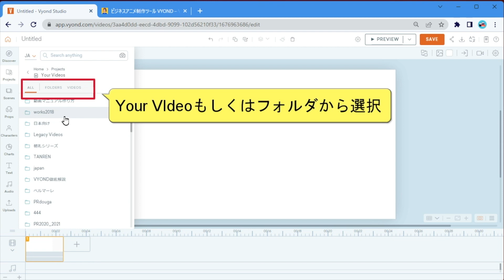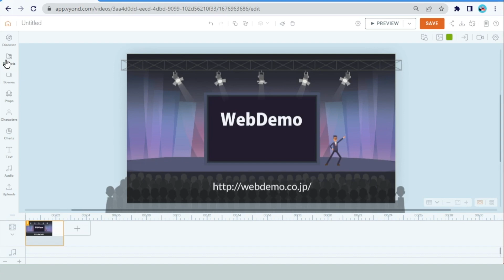Projectsの使い方 VYOND動画マニュアル2023年最新版 11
Projectの使い方　解説ページはこちら
ビジネスアニメーション制作ツール　VYOND(ビヨンド）
プロ並みのアニメーションが作れるウェブサービス　Vyond
14日の体験版はこちらからお申込みできます
株式会社ウェブデモは　VYONDの日本唯一の認定パートナーです。
VYONDのサポートについてはこちらをご確認ください